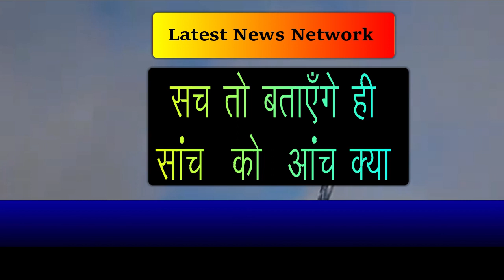India on Russia's path, now it will sell arms to small countries